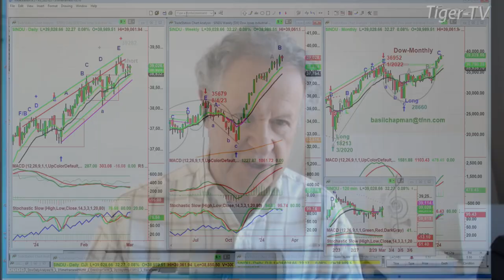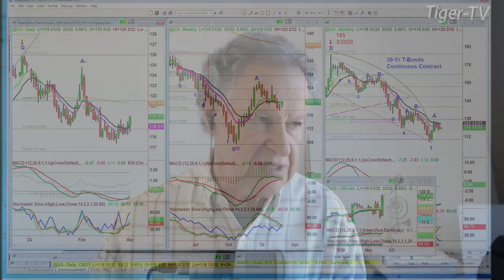March 1st 10AM ET Market Update on TFNN - 2024